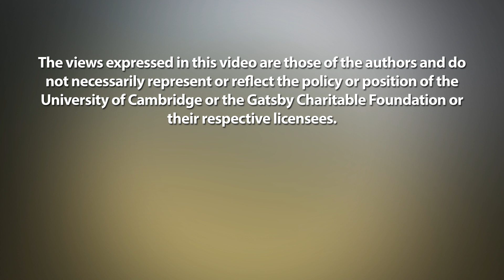Interview with Dr Daphne Ezer, Lecturer in Computational Biology, University of York 💻🌳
Dr Daphne Ezer is Lecturer in Computational Biology, Department of Biology, University of York

Daphne Ezer's research group primarily is interested in developing new computational methods for interpreting next generation sequencing data that comes from complex experimental designs, involving time series, combinatorial treatments, spatial analysis etc. They are interested in inferring the structure and interpreting gene networks, inferring gene-environment interactions, and studying the evolution of gene regulation in complex genomes. Her research group is also interested in questions around 'heterogeneity' within populations of organisms or cells. They use statistics (modelling probability distributions, functional data analysis) and machine learning (supervised and unsupervised learning).